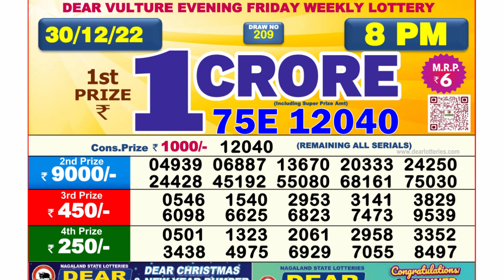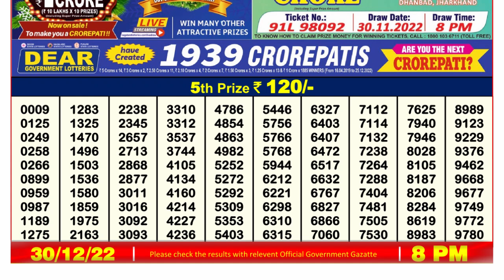Dear Lottery Sambad 8pm today 30.12.22 Nagaland State Lottery Result